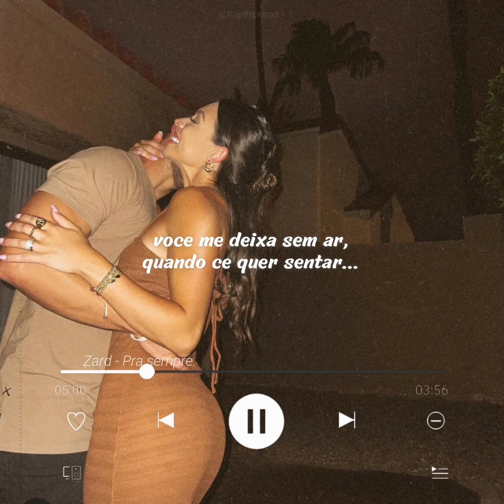Zard - Pra Sempre 🧡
▶ FICHA TÉCNICA:
Ouça agora ''Zard - Pra Sempre'' em todas plataformas.

letra:
hoje ela quer me ver
ela quer me ver...
se ela quer me ter pra sempre,
não precisava provar...
que cê me tem pra sempre.

e ela quer vim falar
que aqui é seu lugar
quer ficar?
só não vai embora.

e ela quer ficar
do meu lado,
até acabar.

é tão fácil falar
você gosta de provar oh yeah
você me deixa sem ar,
quando cê quer sentar...

e ela quer me falar
pode participar,
entra aqui pra ficar...

ela vicia, é dopamina
é um diamante e brilha
você quer ser minha,
mas já tá na minha...
é minha vitamina,
coisas que cê faz e me alucina
cê faz coisas que eu nem sabia...

e eu quero você pra sempre
não quero ficar longe,
quero te ter por perto, girl.

você minha girl...